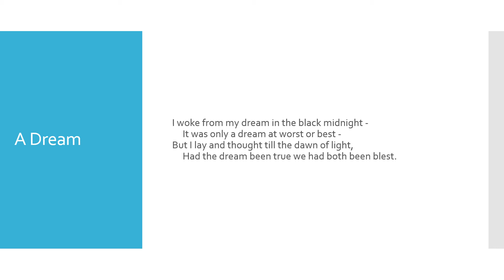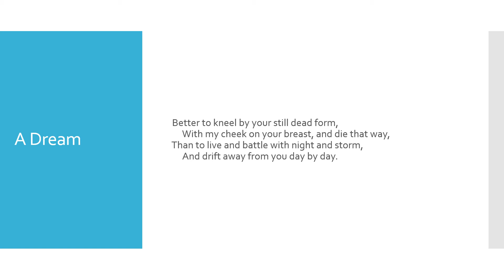A Dream by Ella Wheeler Wilcox (In the night I dreamed that you had died,)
"A Dream" by Ella Wheeler Wilcox read aloud with the text.

Ella Wheeler Wilcox is an American poet who was born in Wisconsin on November 5, 1850. She is probably best known for the quote "Laugh, and the world laughs with you; weep, and you weep alone."